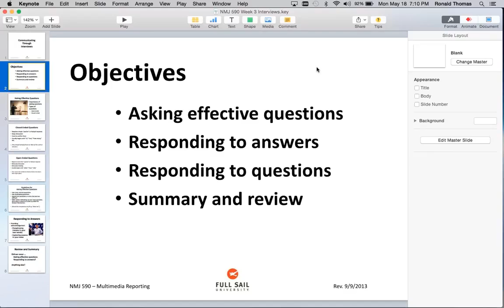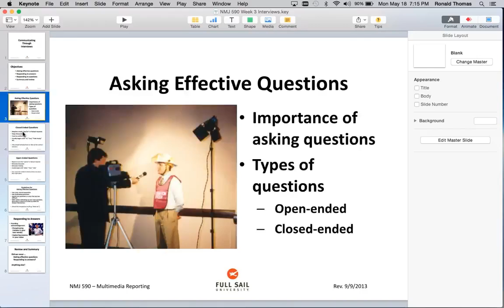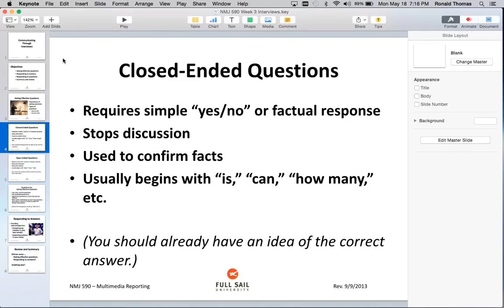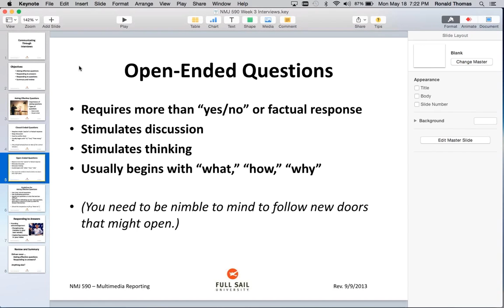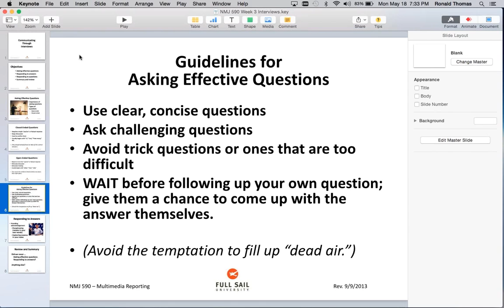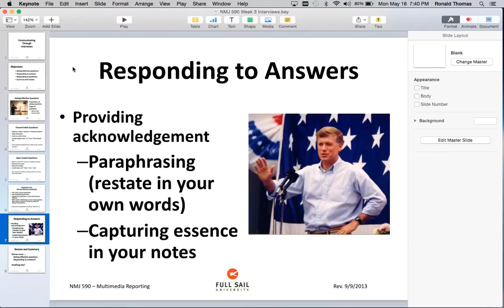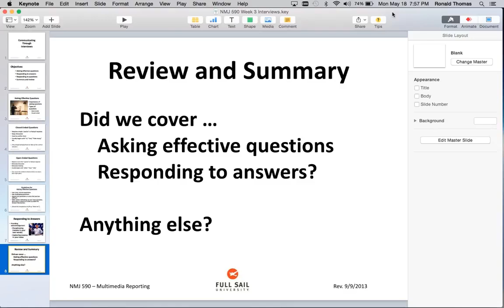Advanced Interview Technique for Journalists